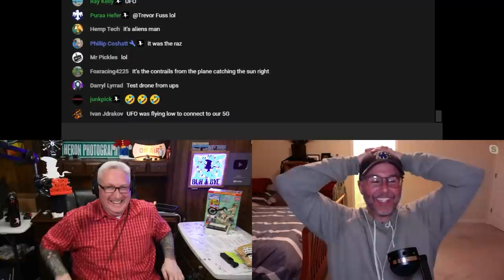Is this a UFO? Judge for yourself!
Ken filmed a pair of objects in the skies above West Tennessee.
Can you identify what they are?
(Filmed with a Sony RX100 Mark-VI

Ken's Gear:
AUDIO:

Goggles:
For FPV race drones:
For Photography drones:
For both:

SCROLLERS!